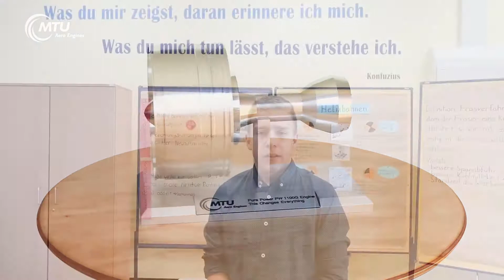Duales Studium bei der MTU – Fachrichtung Maschinenbau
Schon mit 18 Jahren hat Cornelius sein duales Maschinenbau-Studium mit der Fachrichtung Produktion und Management bei der MTU Aero Engines begonnen. Heute ist er 20 Jahre alt und mit dem praxisnahen Studium sehr zufrieden. Insgesamt dauert das duale Studium bei der MTU 3 bzw. 3,5 Jahre.

Duale Studiengänge verbinden ein wissenschaftliches Studium an der Hochschule mit der praktischen Anwendung des Gelernten am Arbeitsplatz, Bachelor-Abschluss inklusive. Auf eine etwa  3 Monate lange Praxisphase im Unternehmen folgt immer eine Theoriephase am jeweiligen Studienort. Bewerber sollten mindestens über eine Fachhochschulreife verfügen und müssen sich ein Jahr vor Studienbeginn beim Triebwerkshersteller bewerben.

Mehr Infos zum dualen Studium bei der MTU finden Sie